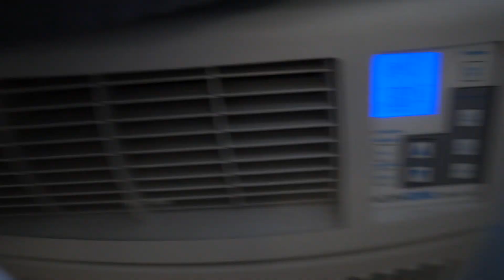I WALKED IN A FASHION SHOW FOR THE FIRST TIME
This was way back in August and o finally got around to making time to edit this vlog. It was def a really cool experience to walk🤟

GEAR USED